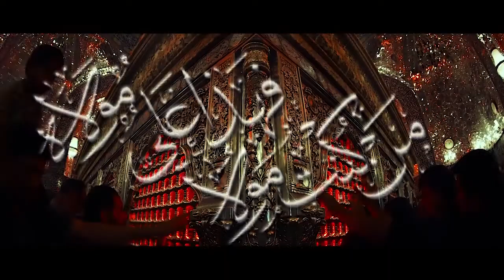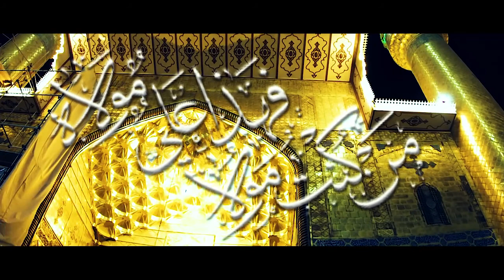Nazrana - e - Aqeedat | Promo